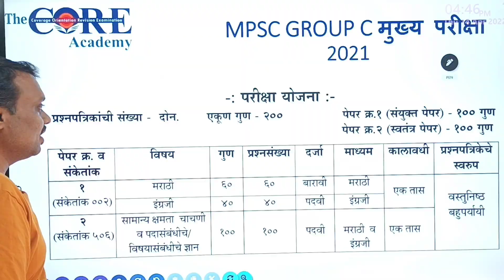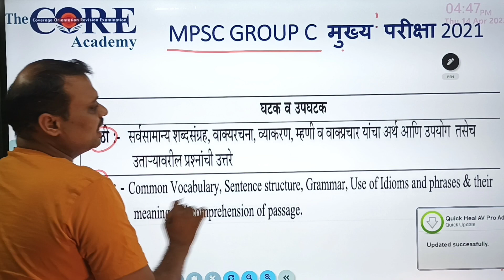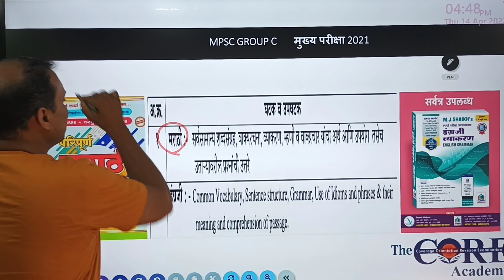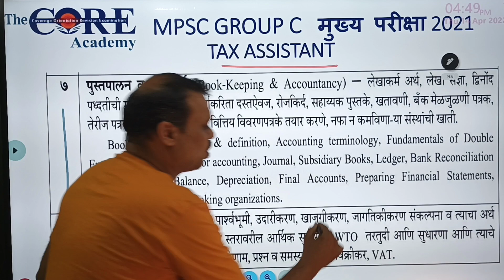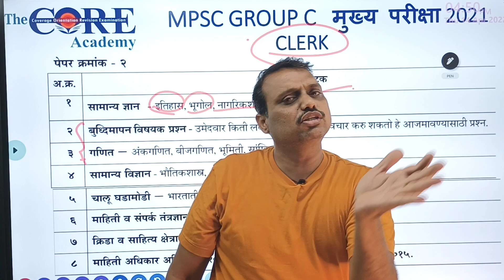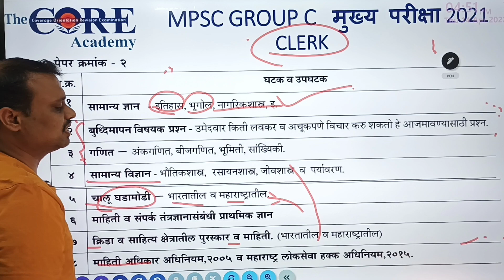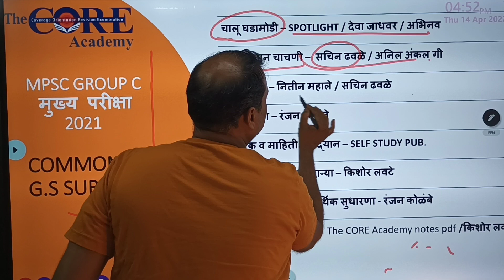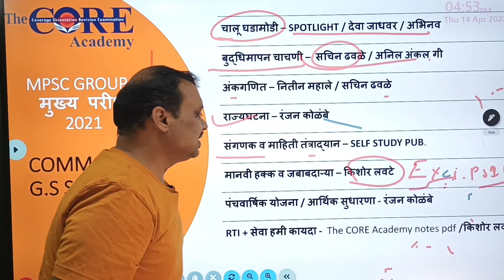MPSC Combine Group C Mains book list (महाराष्ट्र गट क सेवा संयुक्त मुख्य परीक्षा- २०२१ संदर्भ यादी)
This video gives you suggestions of books that you can refer to in your MPSC Combine Group C -2021 Mains Examination.

5. महाराष्ट्र गट क सेवा संयुक्त पूर्व परीक्षा- २०२१ भूगोल (Combine Group C Exam-2021 Geography)